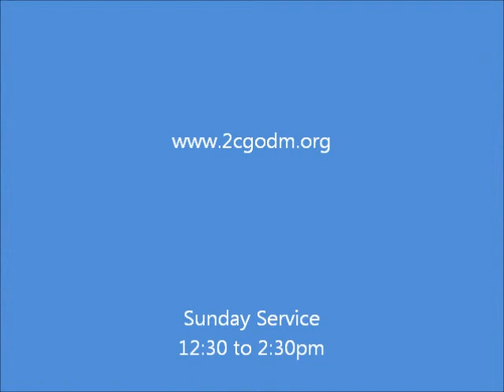WARNING! can u hear the Alarm sounding